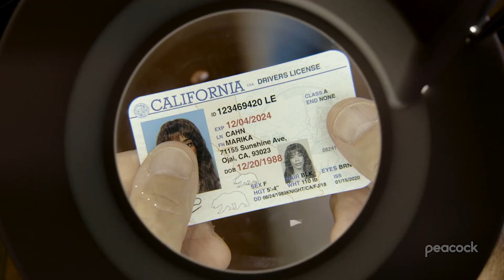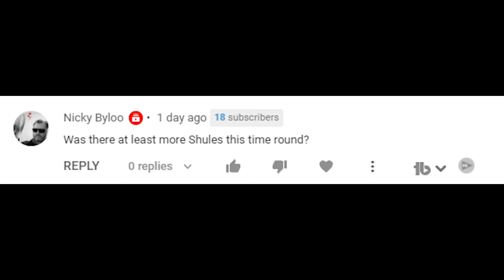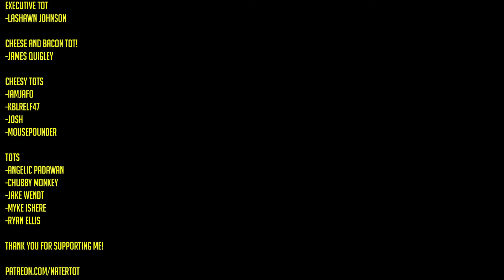Psych 3: This is Gus Review - Buttery Goodness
Psycho's, Psych is back with the upcoming movie to be released on Peacock, Psych 3: This is Gus. Shawn and Gus are out on their own adventure to find the truth behind Selene and her husband. Can the duo solve the problem in time before Gus' wedding and the birth of baby Guster? . Of course, Lassiter, Jules, and Chief Vick are there to help the duo when they need it most. Returning is the incredible cast of James Roday Rodriguez, Dule Hill, Timothy Omundson, Maggie Lawson, and more. Watch my review for more!

The movie was sent as a screener by NBCUniversal. Thank you for the awesome opportunity.

More Psych content!